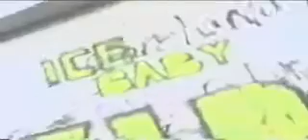Vanilla Ice- Ice Ice Baby